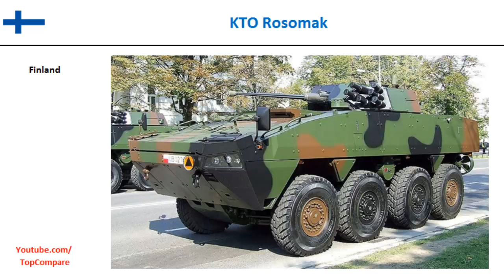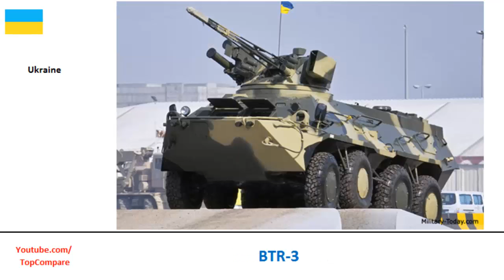KTO Rosomak VS BTR-3, Armored personnel carriers all specs comparison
KTO Rosomak VS BTR-3, Armored personnel carriers all specs comparison : The KTO Rosomak (KTO for Kołowy Transporter Opancerzony - pol. Wheeled Armored Vehicle; Rosomak is Polish for Wolverine) is 8x8 multi-role military vehicle produced by WZM S.A. (Wojskowe Zakłady Mechaniczne Spółka Akcyjna w Siemianowicach Śląskich - lit. Military Mechanical Works Joint Stock Company in Siemianowice Śląskie). The vehicle is a licensed variant of Patria's Armored Modular Vehicle. 8x8 personnel carriers The BTR-3 is an 8×8-wheeled armored personnel carrier was designed by Adcom Manufacturing from UAE in 2000/2001 and manufactured by KMDB in Ukraine. The most significant of exports was to the Myanmar Army which acquired 1,000 BTR-3Us, to be assembled in Myanmar. The BTR-3U is not an upgrade of the BTR-80 and is a new vehicle similar to the Soviet design.